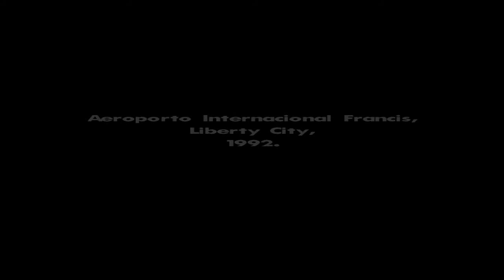15 anos de GTA SA: Relembre o início do Jogo (SpartansFGBR)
Em comemoração aos 15 anos de GTASA, nós fizemos esse vídeo para relembrar o começo dessa história que marcou uma geração. GTA SA foi lançado em 26 de Outubro de 2004 e neste ano de 2019 está fazendo 15 anos.

INTEGRANTES DO CANAL:
Bruno Garugon, AuronGaio, Front Battle